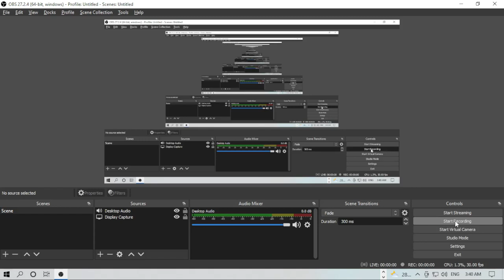how to pronounce Egypt